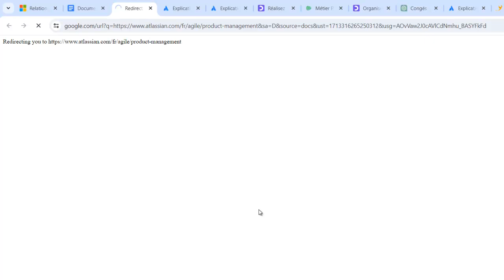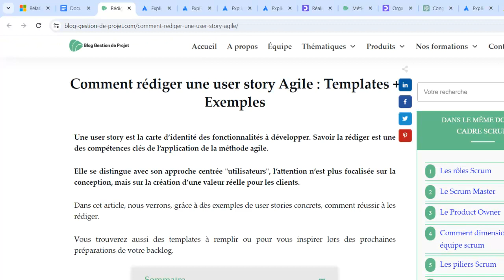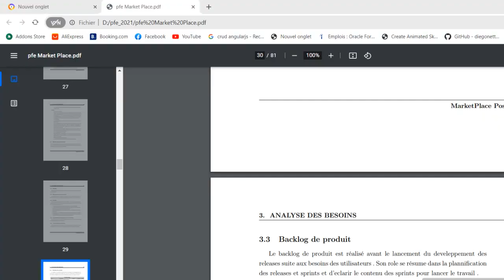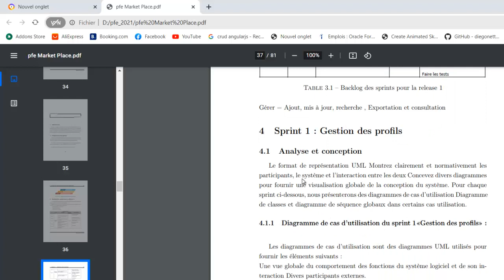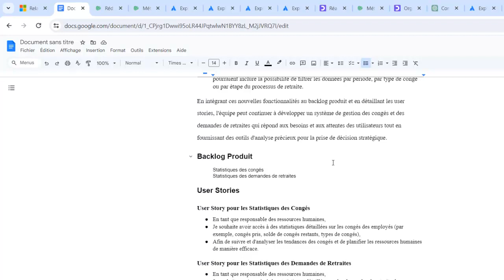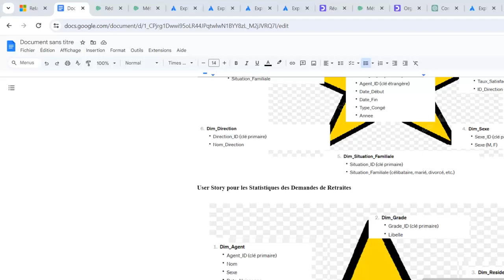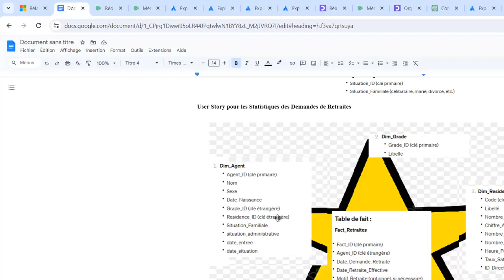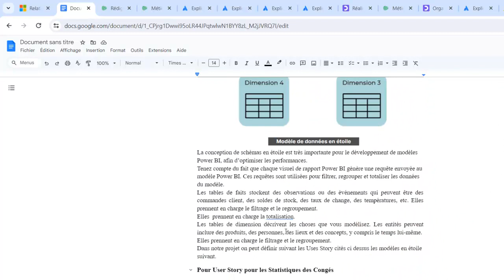Projet d'Analyse des Ressources Humaines et des Opérations Power BI Part 2 (Le Modèle en étoile )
Définir le Backlog Produit, les uses Story et les modèles en étoile pour notre Projet